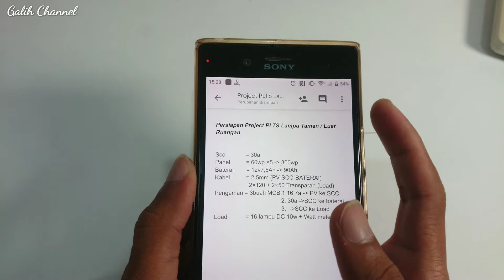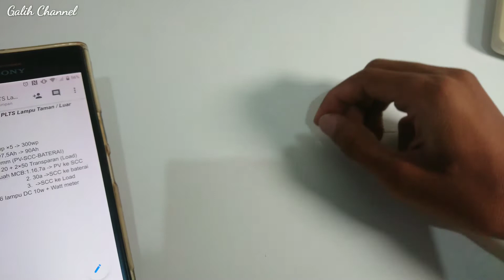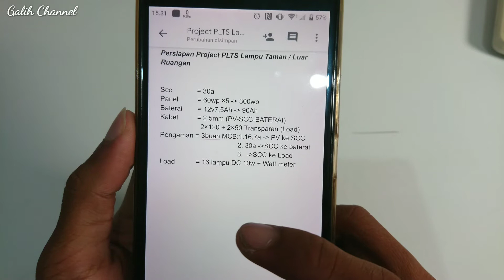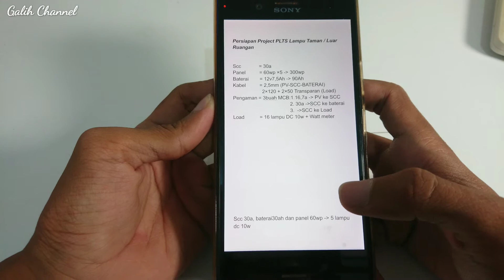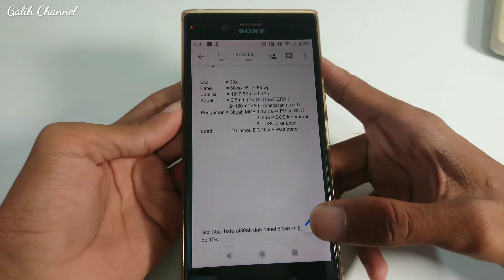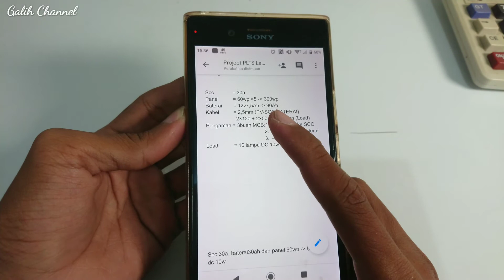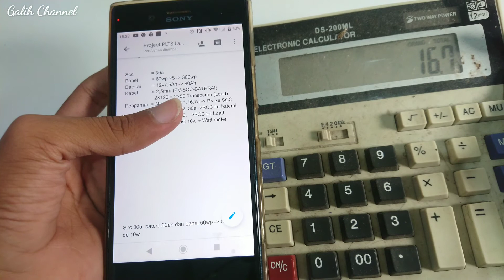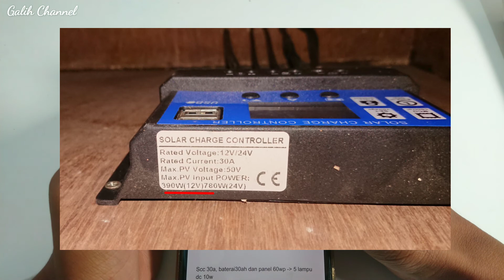Persiapan Project PLTS Lampu Taman | Part 1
RE UPLOAD !!!
Mohon maaf Video ini saya upload ulang karena di video sebelumnya ada bagian video yang kepotong

Hallo semuanya

Di kondisi seperti ini memang seharusnya kita harus bisa menghemat pengeluaran kita ya, supaya bisa bertahan di situasi sekarang ini

untuk itu saya mencoba membuat PLTS sendiri dengan tujuan supaya tagihan listrik tidak terlalu banyak

Nah di video kali ini saya akan share peralatan apa saja yang nantinya akan saya gunakan untuk membuat PLTS lampu taman ini

Penasaran kan alat-alat apa saja yang akan saya gunakan?